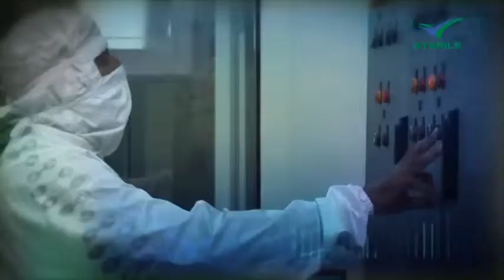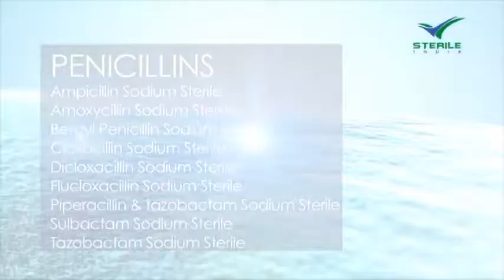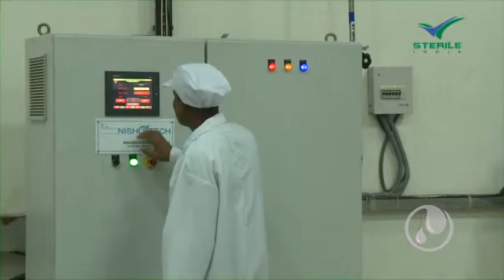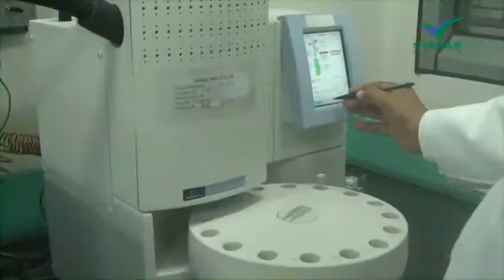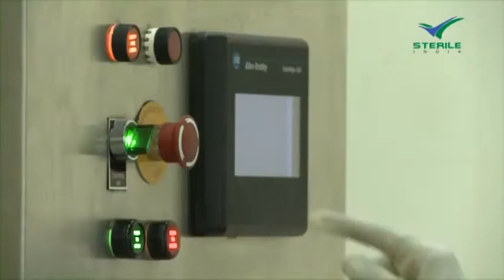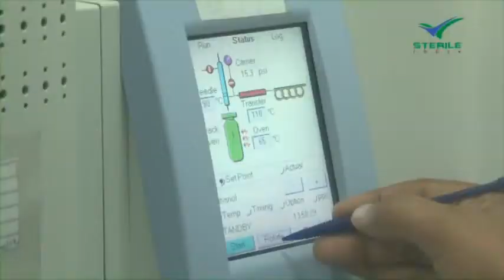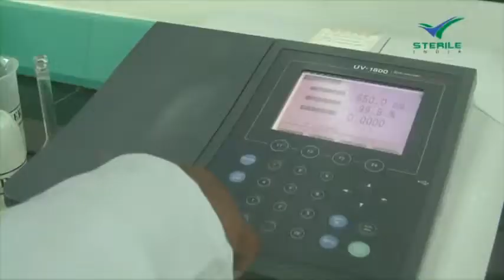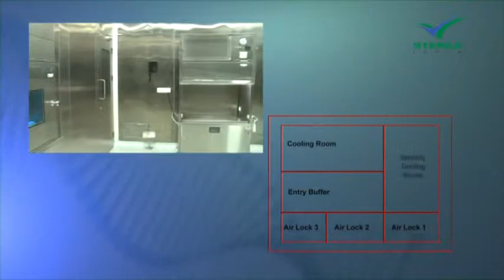Sterile India Pvt. Ltd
Client Name- Sterile India Pvt. Ltd
Detail- Sterile India Pvt. Ltd is an integrated research based pharmaceutical manufacturer with specialization in development and manufacturing of Sterile Active pharmaceutical Ingredients .
Video highlight-  It's a Sterile India Pvt. Ltd. corporate video which shows end to end manufactring process and highlights the uniqueness of  the company and the state of the art manufactring infrastructure.
Year- 2013
Team- Aayush Jain, Vinay